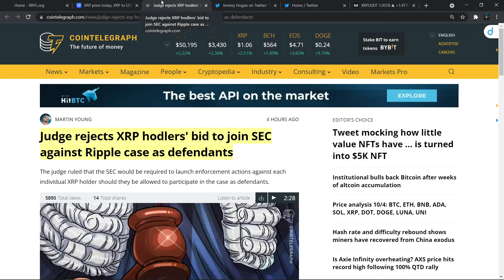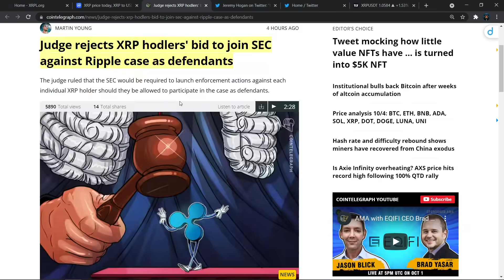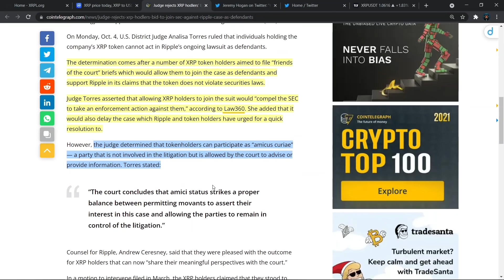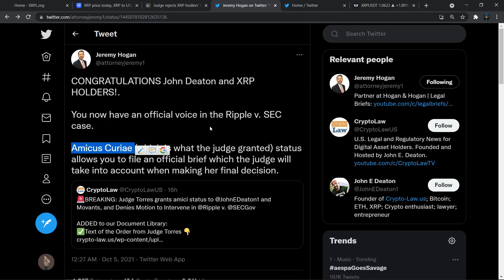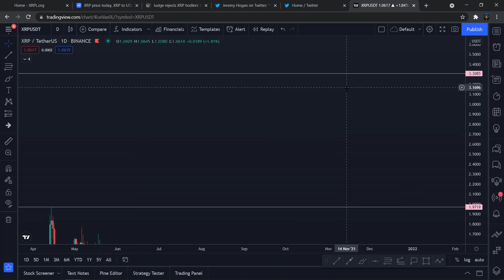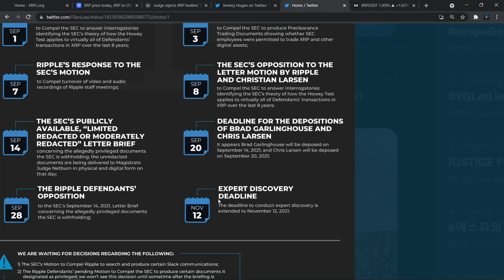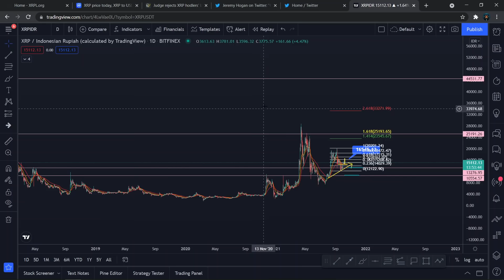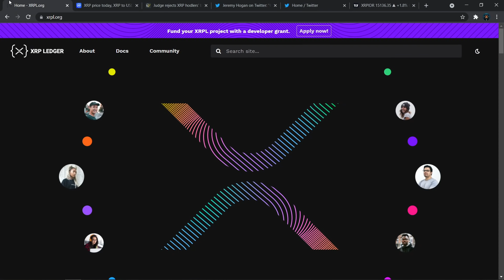BAGAIMANA NASIB XRP (RIPPLE) DENGAN SEC?? PREDIKSI HARGA DAN ANALISA TEKNIKAL XRP 2021!!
Halo semuanya, di video ini kita akan membahas update kasus Ripple dengan SEC dan analisa teknikal untuk XRP.

Selamat Menonton! 😊📺

💰 Crypto.com 🦁🔷 :
Code: michaelwyann

💰 Huobi 🔥:
Code: WZH33223

💰 Binance 💡:
Code: K7RNV5MZ

💰 Tokocrypto 🏦:
Code: 4W7QA396

💰 Indodax 🟦:
Code: mwyann

Terima Kasih! 😃💖
- Michael